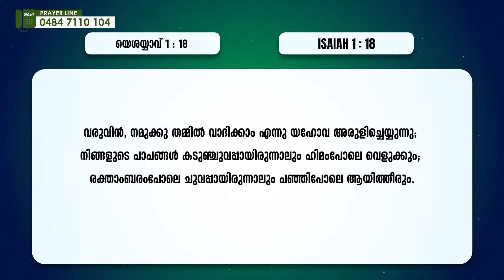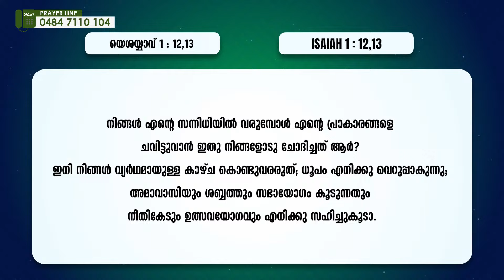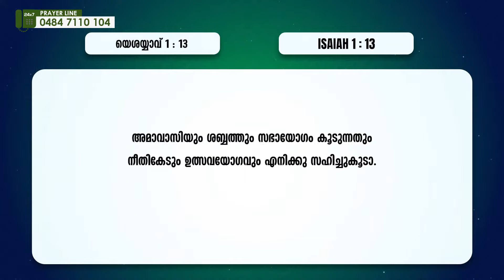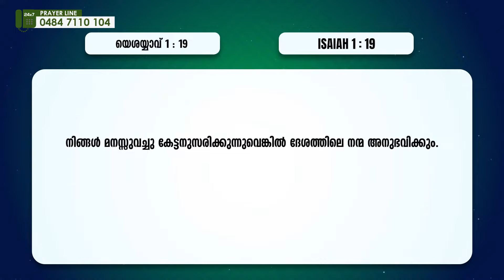പാപ പരിഹാരത്തിന് പുതിയൊരു മാർഗം | Pr.Babu Cherian | Message | 239th Sabhayogam | Powervision Tv